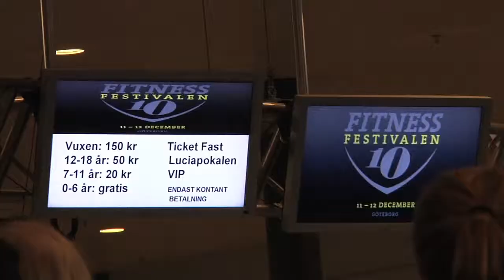Fitnessfestivalen 2010 - teaser på 30 sek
AK Reality visar exempel på hur en kort reklamfilm kan se ut både för tv-reklam och internetreklam. AK Reality dokumenterade Fitnessfestivalen 2010.